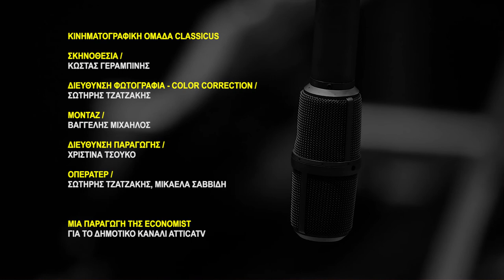attic.ART/Classicus: Νυκτερινές Φαντασίες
Η σειρά συναυλιών της Φιλαρμόνιας Ορχήστρας Αθηνών στο μουσείο Μπενάκη 🚩Από την κινηματογραφική ομάδα Classicus κλασική μουσική για το δημοτικό κανάλι atticatv. 👀
Σολίστ: Δημήτρης Κούκος, Μουσική Διεύθυνση: Νίκος Μαλιάρας

Classicus is a film making group, based in Athens, Greece. Broadcasting by Atticatv - Athens